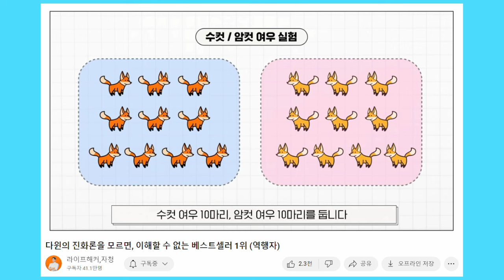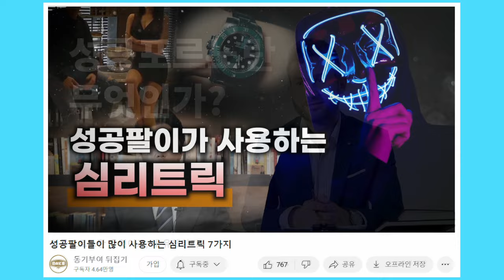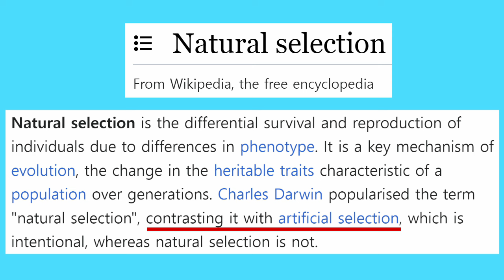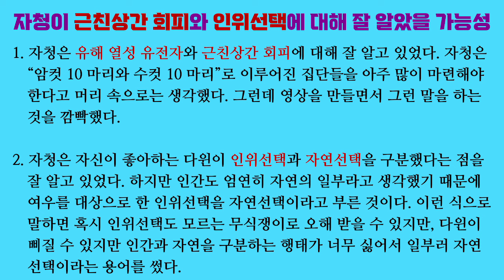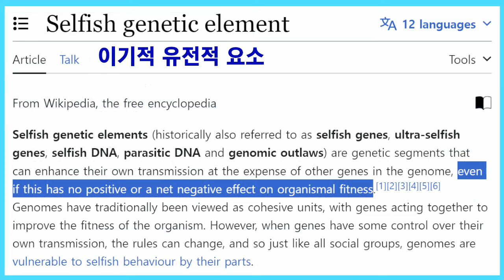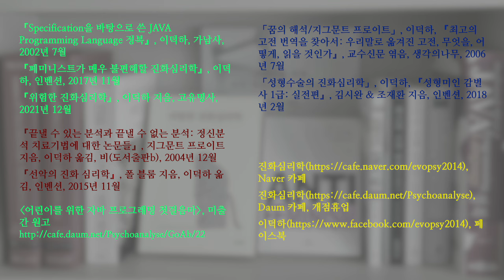엉터리 진화심리학 13. 인위선택, 성선택, 자연선택의 의미 (자청 약 올리기)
인위선택과 자연선택 개념에 대해, 성선택과 자연선택 개념에 대해 짧게 다룹니다. 그 와중에 자칭 진화심리학 전도사 자청을 약 올립니다.

「The genetic basis of inbreeding depression」, Brian Charlesworth & Deborah Charlesworth, 『Genetics research』, 1999

「Incest avoidance adaptations: evolved function and proximate mechanisms」, Debra Lieberman & Carlton Patrick, 『The Oxford handbook of human mating』, 2023

「Levels of selection」, Samir Okasha, 『Current biology』, 2010